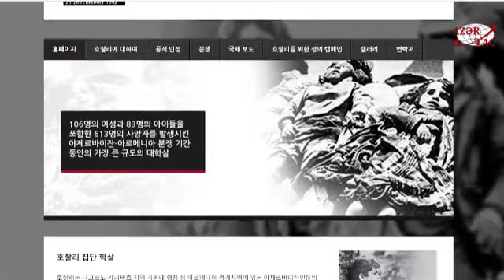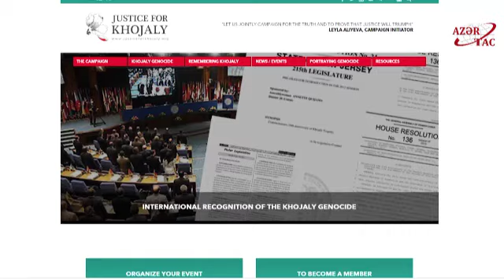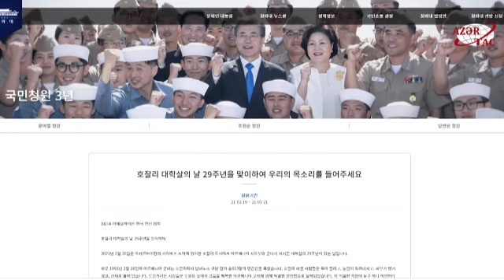Cənubi Koreyada Xocalıya Ədalət Aksiyası Xəlilzadə Nihat / Justice for Khojaly, Korea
Salam dostlar,
Mən Xəlilzadə Nihat, Koreyada uzun müddət yaşayan dövlət məmuru olaraq hamınızın Koreya ilə bağlı suallarını cavablandırmağa çalışacam.

Koreyada hər il olduğu kimi bu ildə çalışdıq ki Xocalı həqiqətlərini bütün ictimaətə çatdıraq və Xocalıya Ədalət Aksiyamızı işıqlandıran AZƏRTAC xəbər agentliyinə xüsusi təşəkkürümüzü bildiririk.